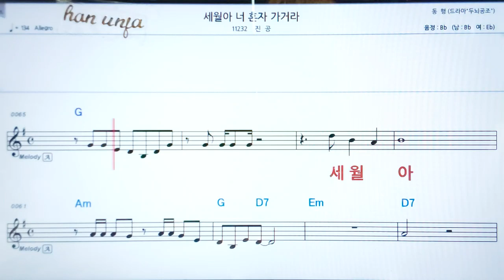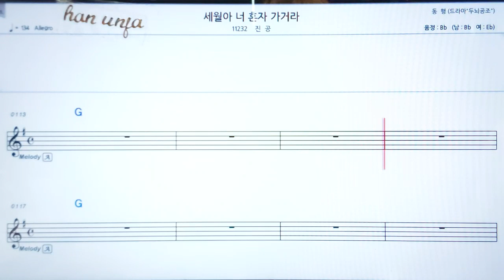💖 세월아 너 혼자 가거라/진공 👍코드,악보, 코드 ,Karaoke*카라오케 반주